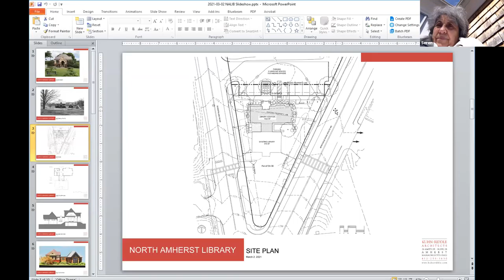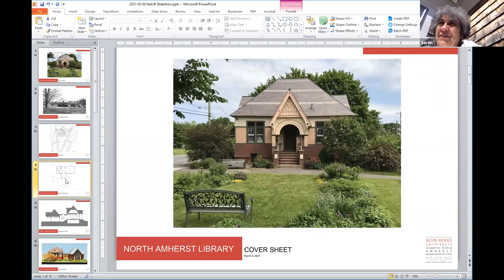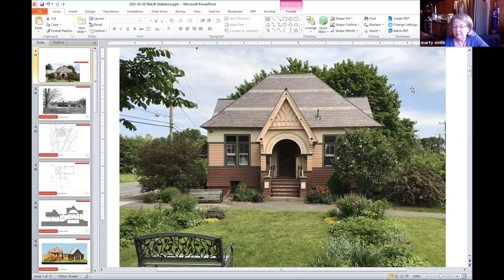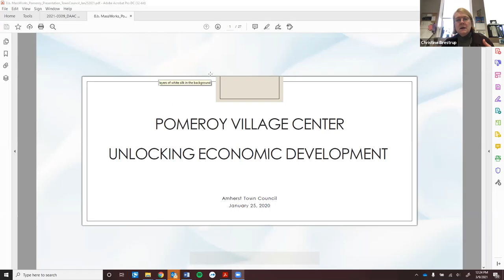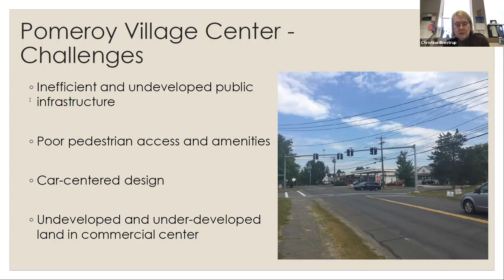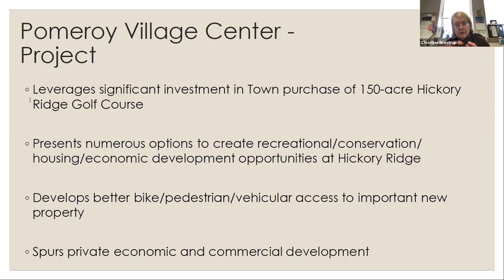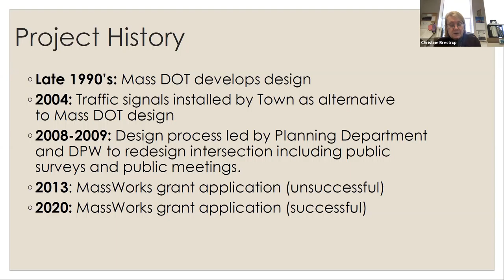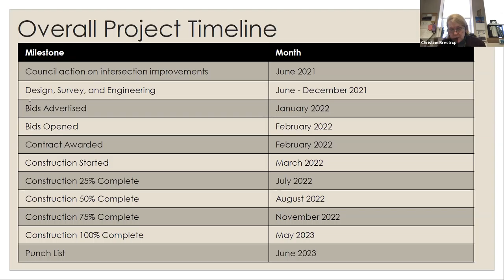Disability Access Advisory Committee Tuesday, March 9, 2021